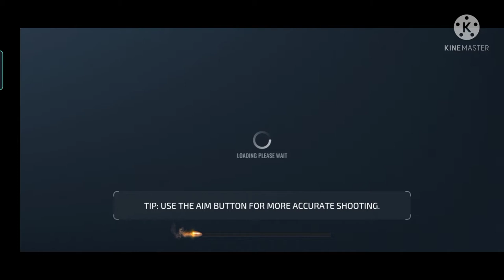Armed Heist game play Tamil#